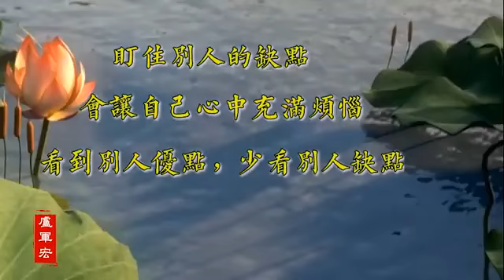卢台长佛言佛语1 ——常常记住别人对你好，你会很快乐